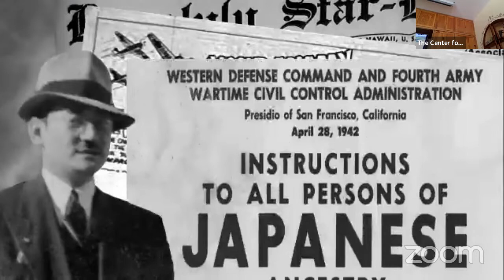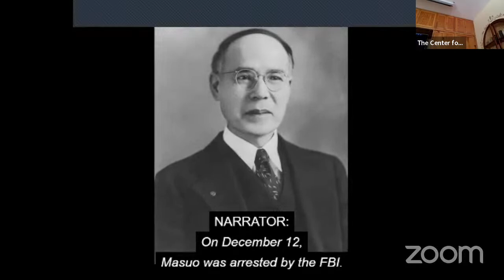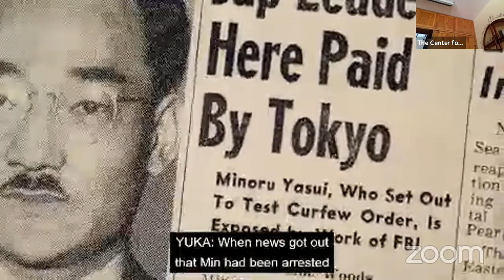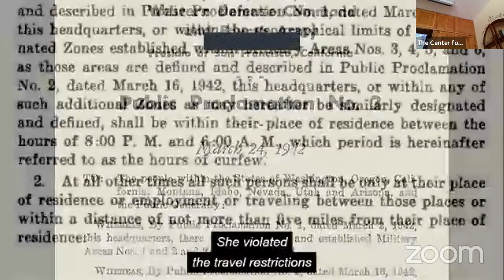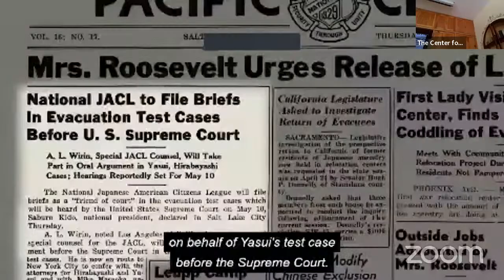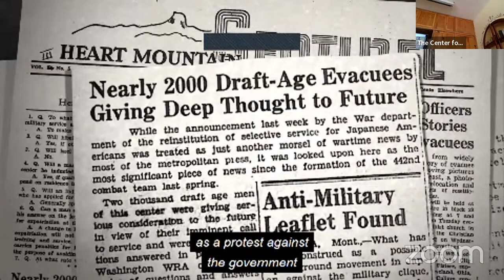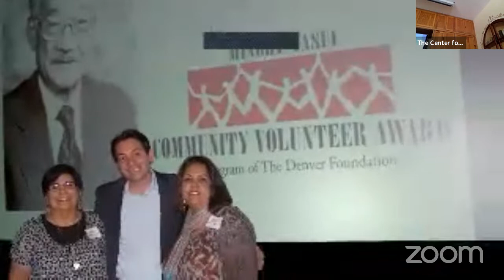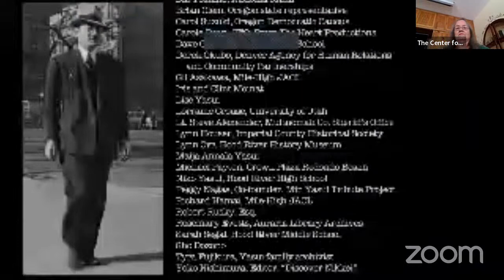Never Give Up. The Minoru Yasui movie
Never Give Up! Minoru Yasui and the Fight for Justice relates the life history of an American hero. Minoru (Min) Yasui was born in Hood River, Oregon in 1916. He was the first Japanese American attorney in Oregon and during World War II, he initiated a legal test case by deliberately violating military orders that lead to the incarceration of over 110,000 persons of Japanese ancestry in U.S. concentration camps. He spent 9 months in solitary confinement awaiting his appeal to the U.S. Supreme Court, which ruled against him. After the war, he moved to Denver and continued to defend the human and civil rights not only of Japanese Americans but for Blacks, Latinos, Native Americans, religious minorities, children and youth, the aged, low income people, etc. As Executive Director of the Denver Commission on Community Relations, he helped to initiate and oversaw a plethora of programs and organizations serving diverse communities. In the 1970s and 80s, he spearheaded the redress movement to win reparations and a formal apology from the government for the injustices against Japanese Americans during World War II. He also reopened his wartime case, and it was in appeal when died in 1986. He is buried in his hometown of Hood River, Oregon.
 Holly Yasui, his daughter is the filmmaker. She dedicated decades of her life to preserving the legacy of her father, Minoru “Min” Yasui, a fellow activist and warrior for justice.